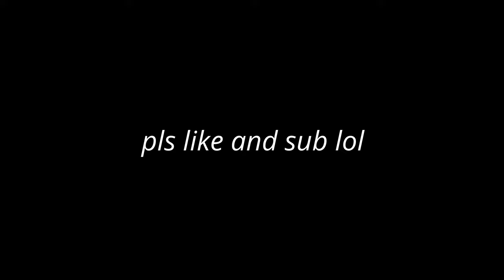I Played ALL MTF Subdivions To Determine Which Is The Best One... (SCP Roleplay)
wow all mtf subdivisions very good and have cool perks xd